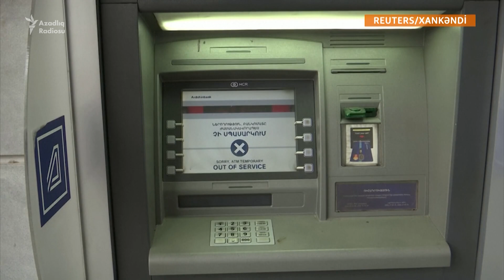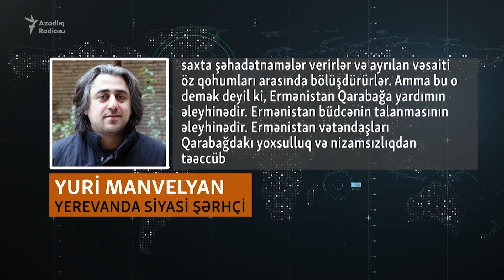Yerevan Qarabağa yenə pul göndərir: hüquqşünas mümkün tədbirləri izah edir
Ermənistan gələn ilin dövlət büdcəsində Qarabağdakı erməni rejiminin maliyyələşdirilməsinə yenə pul ayırır. Bakıda hüquqşünas buna görə Azərbaycanın ata biləcəyi hüquqi addımları izah edir.